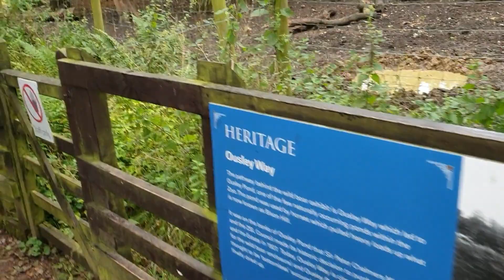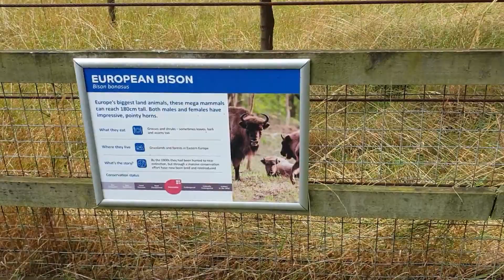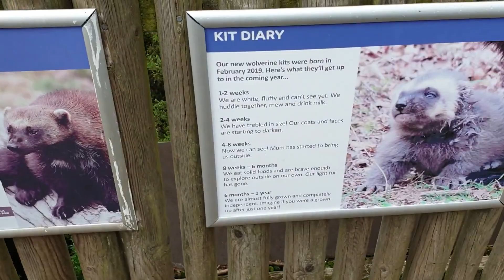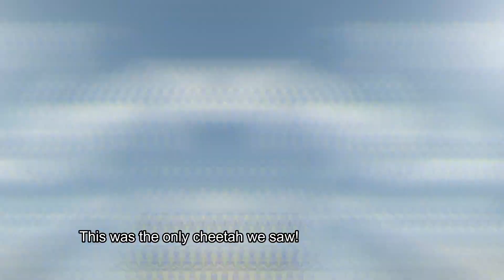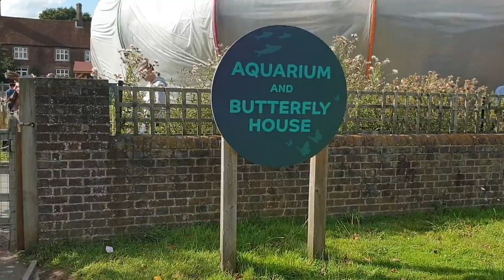Our Family Trip To ZSL Whipsnade Zoo Aug 2019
Alice and Benjamin's 1st trip to a proper zoo. Watch as Alice gets to meet her favorite animals.